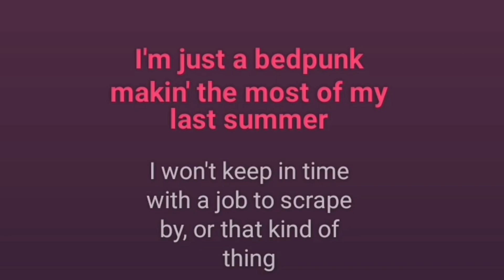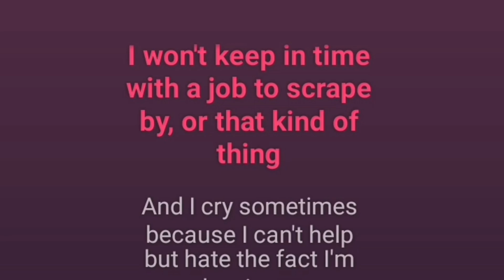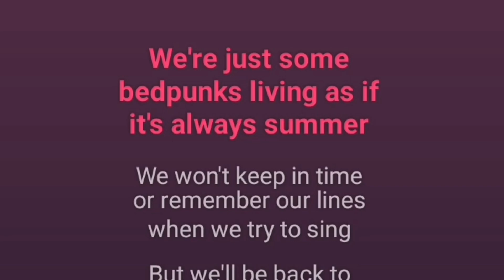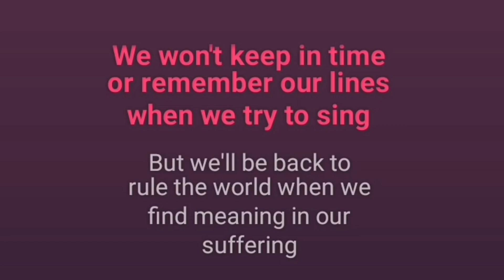Bedpunk KARAOKE 🤩🎵 Just Nick 🎶 Instrumental lyrics 🎼 BEST VERSION🎤